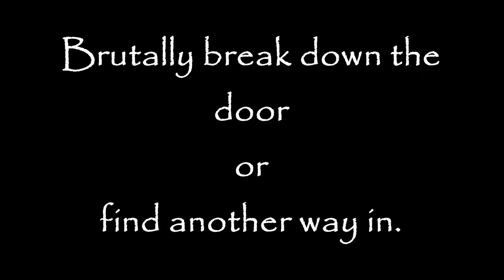Aca-Oh No!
An interactive experience based off of the RPG Call of Cthulu.
You are a baritone in a new acapella group, you just got back from states and you're goofing off in the woods with your friends. Oh No! What is that?! Play to find out.